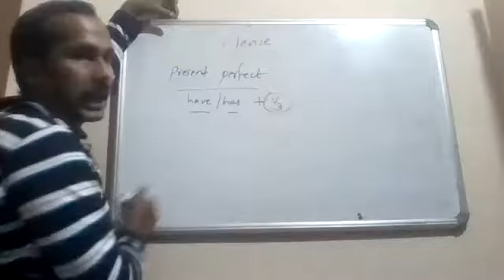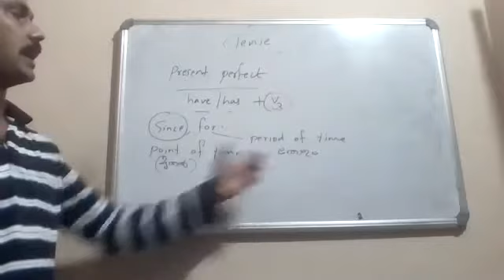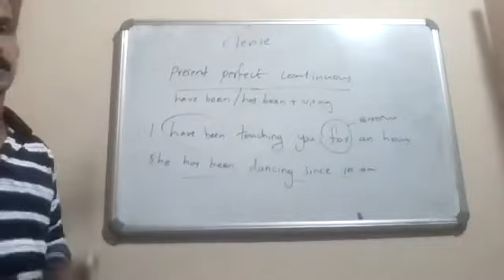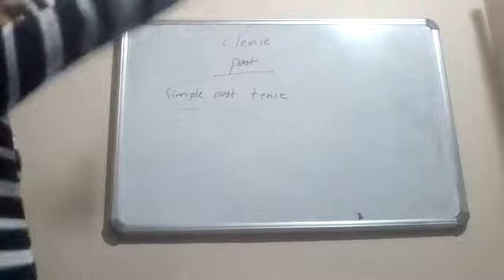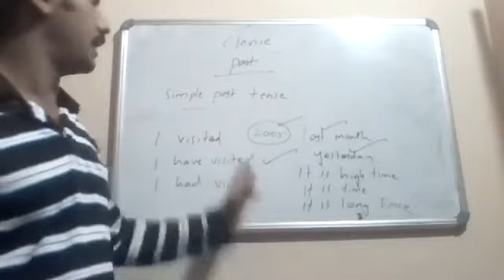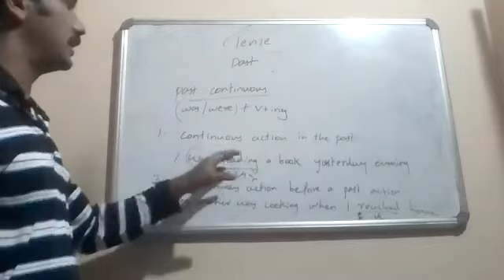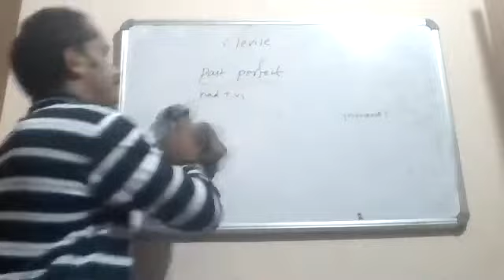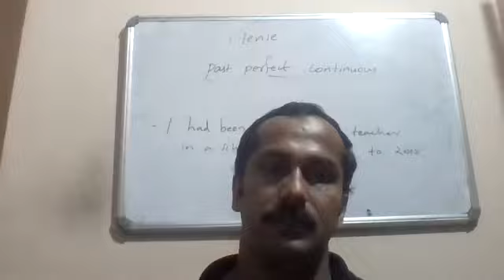TENSES (part3)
HSA ENGLISH